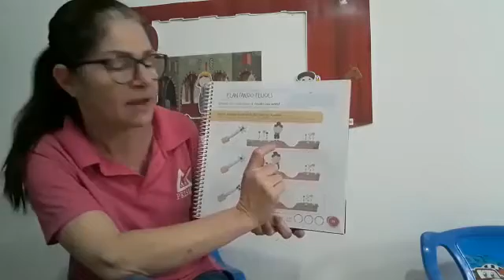Professora Andreia Grupo 3 Semana 26 Aula 3